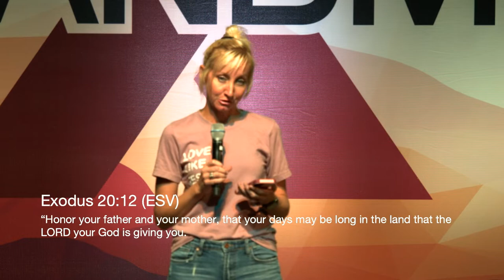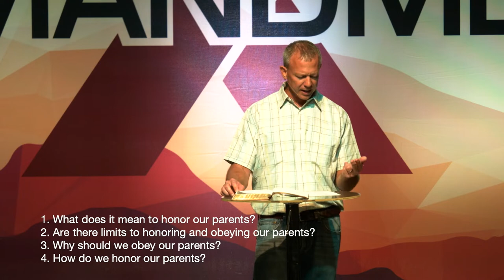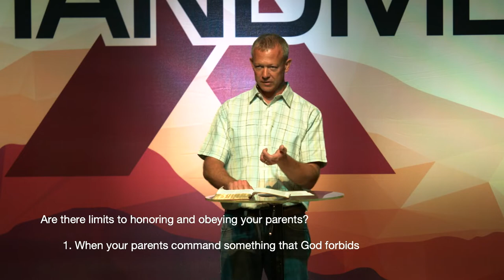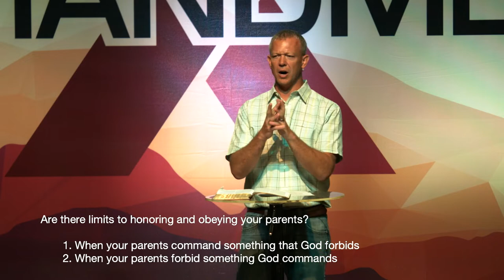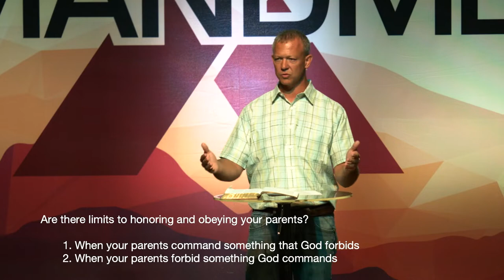Ten Commandments: Honor Your Father and Mother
Join us this week as we continue in our series through the Ten Commandments.  This week Pastor Jason Waymire walks us through the 5th Commandment.  Honor your father and mother.